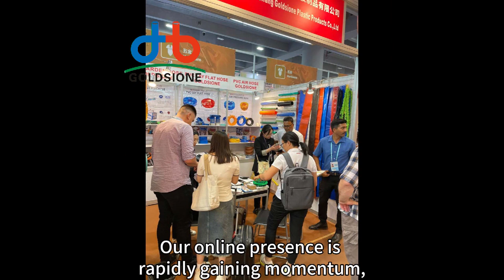Goldsione PVC Hose’s Online Exhibition Is Thriving at The 134th Canton Fair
Goldsione PVC Hose celebrates success at the 134th Canton Fair with thriving offline and online exhibitions. Our online presence is rapidly gaining momentum, complementing the triumphs of our offline exhibition.
Let's highlight the successes of our offline exhibition.